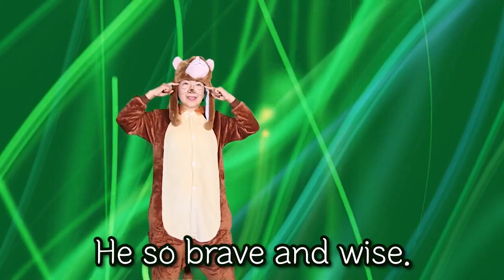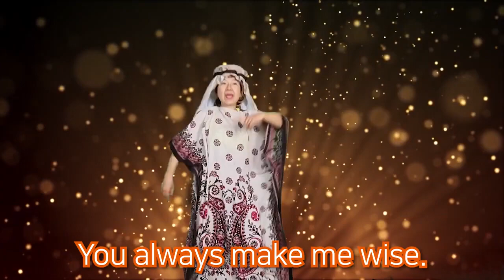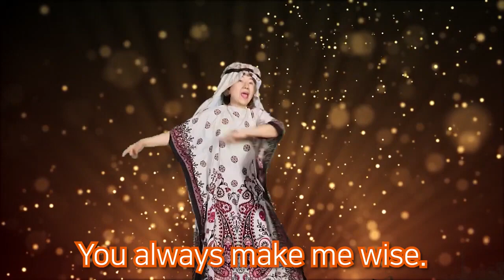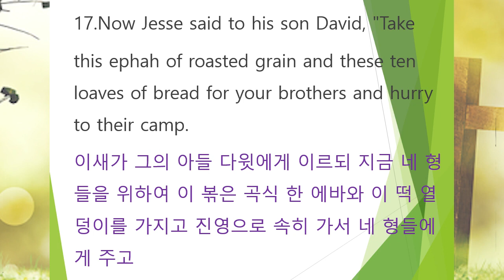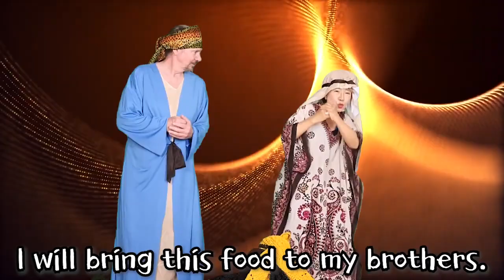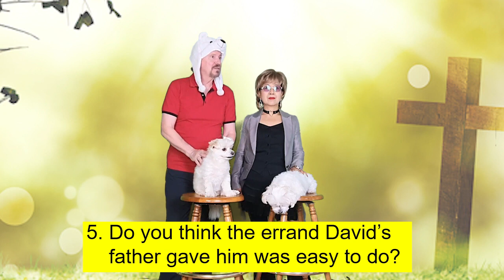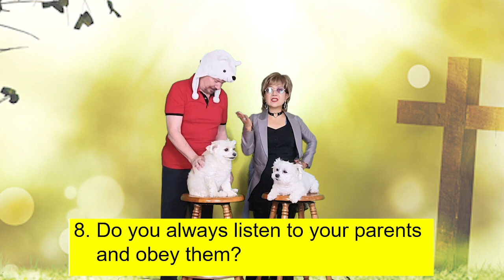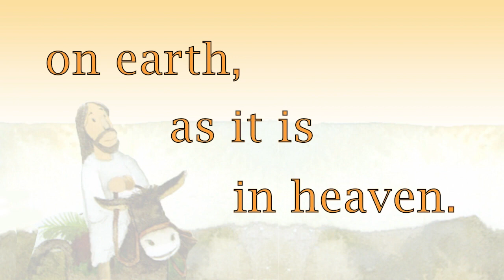David Obeyed His Father Worship by Missionaries Jim Minnie/서울김포영광교회 어린이 영어예배 /Kids Online Worship